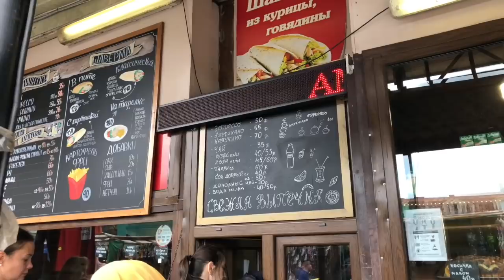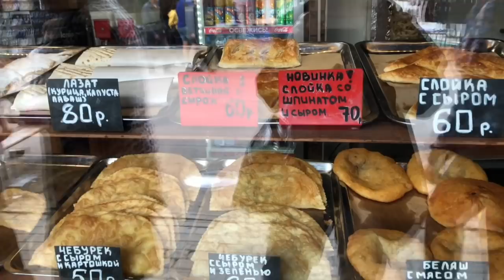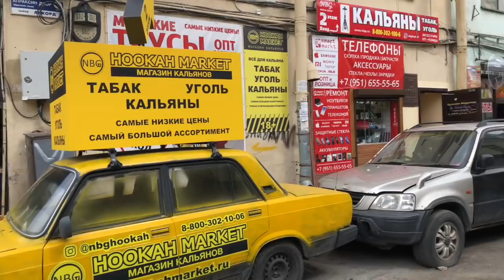АПРАШКА - КОШМАР и ПОЗОР ПЕТЕРБУРГА | Экскурсия в Апраксин двор | ПАЛЕВО и ТРЕSH | 90 - ые в 2020